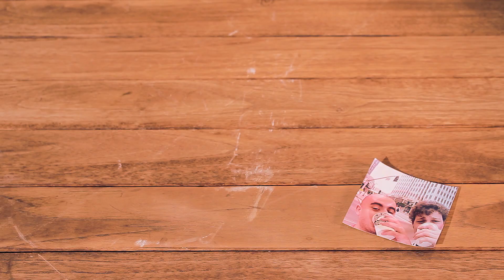Koffiemoment E3 2015 #2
Dag twee, tijd voor een nieuwe bak koffie met Tarek en Danny.